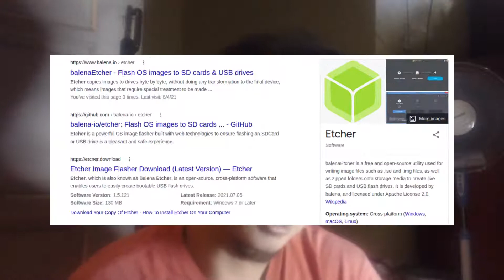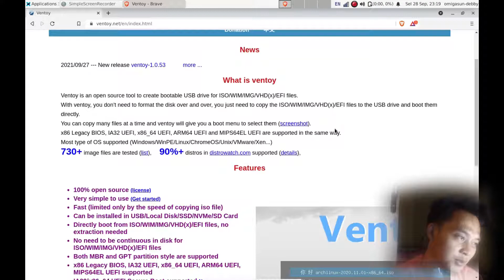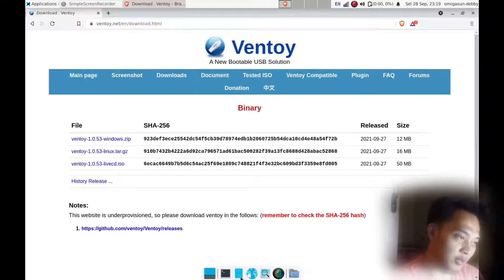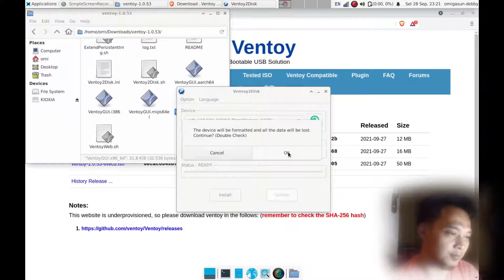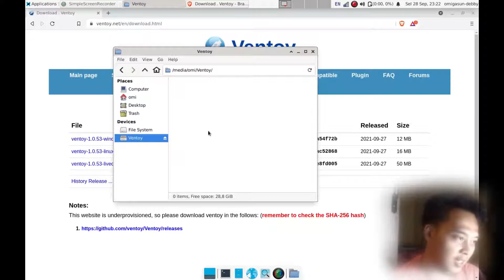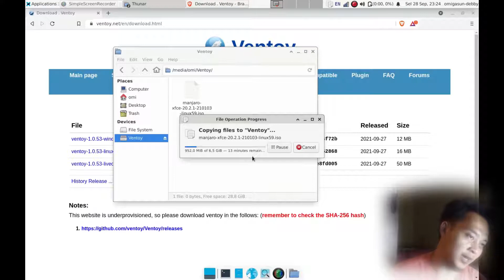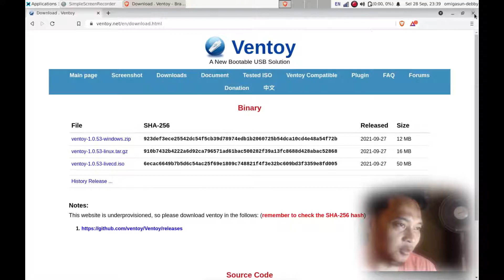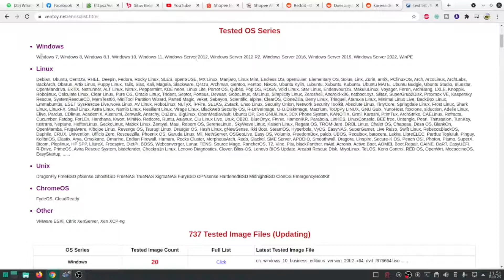MEMBUAT MULTIBOOT USB MENGGUNAKAN VENTOY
Di video ini., saya coba bahas mengenai cara membuat MULTIBOOT USB menggunakan VENTOY

Ventoy is an open source tool to create bootable USB drive for ISO files. With ventoy, you don't need to format the disk again and again, you just need to copy the iso file to the USB drive and boot it. You can copy many iso files at a time and ventoy will give you a boot menu to select them (screenshot). Both Legacy BIOS and UEFI are supported in the same way. 300+ ISO files are tested (list).

Terima kasih dan semoga video ini bermanfaat

Promo 10.10 Brand Festival Shoppee Klik link berikut..